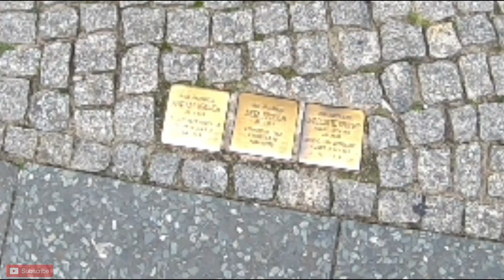The Jews Holocaust in Berlin || History of Berlin Part 3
This Video is about the brutal slaughter of the Jews in Europe by Nazi government.
Watch the Part 1,2 of the history of berlin.

Hotel Bookings - Booking.com
Flights - Skyscanner.com